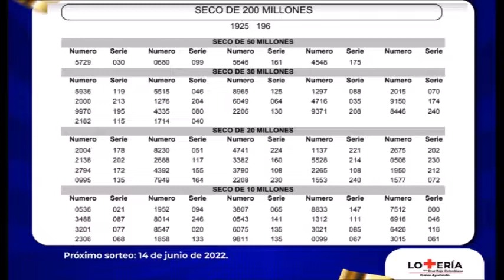RESULTADO LOTERIA DE CRUZ ROJA PREMIO MAYOR Y PREMIOS SEOS DEL MARTES 7 DE JUNIO DEL 2022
LOTERIA DE CRUZ ROJA RESULTADO DEL MARTES 7 DE JUNIO DEL 2022
RESULTADO LOTERIA DE CRUZ ROJA DEL MARTES 7 DE JUNIO DEL 2022
RESULTADO SORTEO LOTERIA DE CRUZ ROJA DEL MARTES 7 DE JUNIO DEL 2022
PREMIO MAYOR LOTERIA DE CRUZ ROJA DEL MARTES 7 DE JUNIO DEL 2022
NUMERO GANADOR LOTERIA DE CRUZ ROJA DEL MARTES 7 DE JUNIO DEL 2022
RESULTADOS SORTEOS DE LOTERIAS Y CHANCES DEL MARTES 7 DE JUNIO DEL 2022